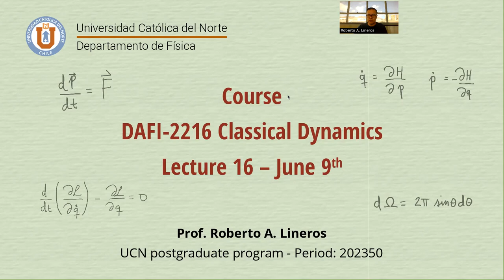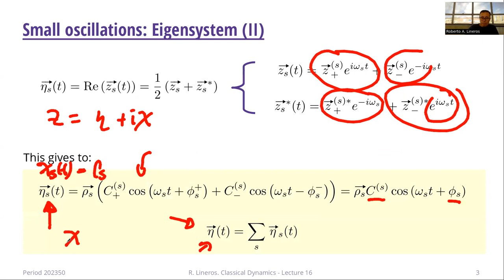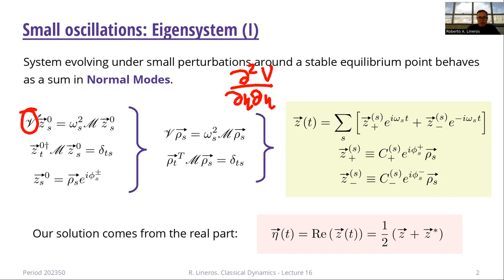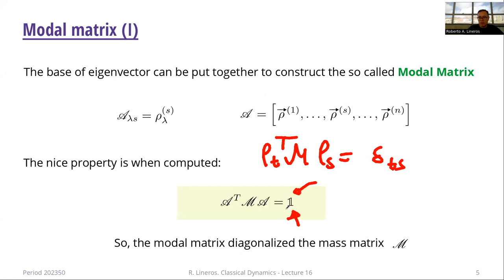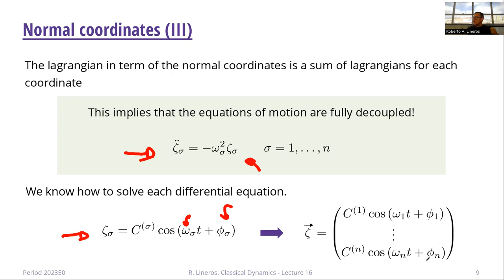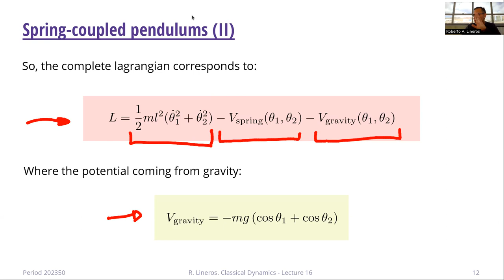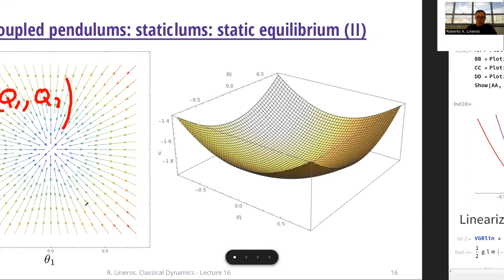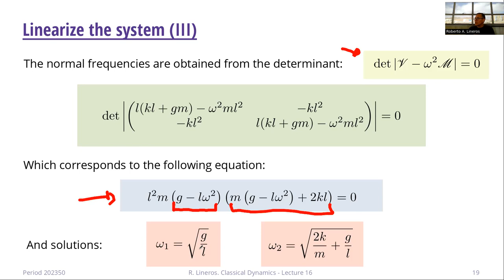DAFI-02216 Dinámica clásica. Clase 16. 09/06/2023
Temas de la clase: Matrix modal. Coordenadas normales. Péndulo acoplado (parte 1)